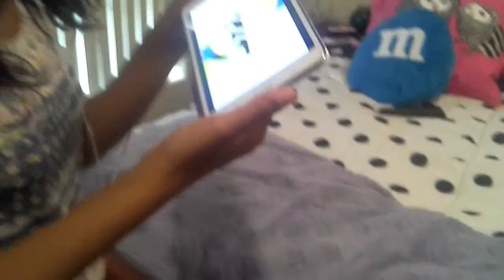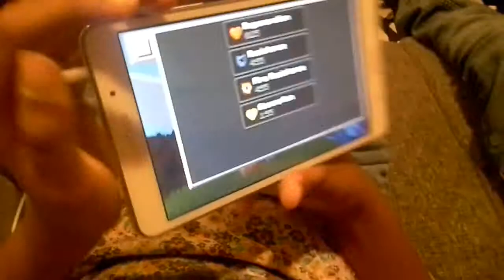Our friends came over !!!!!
Guys like and sub bye